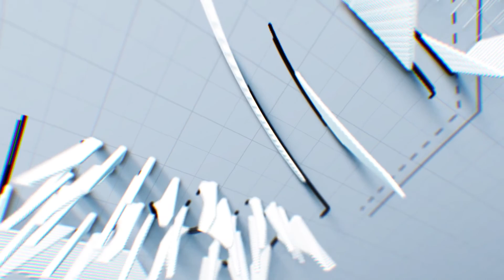EKPET İNŞAAT - TANITIM FİLMİ (Türkçe)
EKPET İNŞAAT TANITIM FİLMİ

1990 yılında başladı hikâyemiz.
O günden beri “Bu ülkenin yollarında biz varız.”
Uzak denilen yerleri, türkülere konu olmuş diyarları medeniyetin yapı taşı yollarla buluşturduk.
“Bu ülkenin köprülerinde biz varız.”
Aşılmaz denilen yerlerde bizi birbirimize bağlayan köprülerle kavuşturduk yolları.
“Bu ülkenin alın terinde, emeğinde biz varız.”
Yerin altında bu ülkenin değeri olan madenleri alın teri ve emeğin ışığıyla çıkarttık.
“Bu ülkenin enerjisinde biz varız.”
Pervanelere yön veren rüzgarın arkasında, yaşamın kaynağı olan güneşin ışığıyla enerjimize enerji kattık.
“Biz bu ülkenin her yerinde varız.”
En zorlu anlarda, güçlü mücadelemiz ile EKPET olarak ülkemizin ve 83 milyonun yanında biz varız.

 1990 yılında kurulan EKPET inşaat, mühendislik, danışmanlık ve her türlü taahhüt alanlarında günden güne güçlenerek kaliteli hizmet anlayışıyla çalışmalarını sürdürmektedir.
Her geçen gün faaliyet alanlarını genişleten ve Türkiye’nin dört bir yanında çalışmalarını sürdüren EKPET, kurumsal değerleri, insana ve doğaya olan saygısıyla önemli projelere imza atmaktadır.
Alt yapı ve üst yapı projeleriyle ülkemizin hemen hemen her bölgesinde projeleri bulunan EKPET, Türkiye’nin yeni ve güçlü yatırımlarında da yer almaktadır.
Yol, viyadük, köprü, bakım-onarım, maden ve enerji alanlarında uzman kadrosuyla faaliyetlerine devam eden EKPET, tamamladığı 103 projesi, 480 araçlık makine parkı, 1800’e yakın çalışanı ile Türkiye’nin alanında önde gelen şirketleri arasındadır.
Tamamladığı projeler ve belirlediği vizyon ile sadece Türkiye’de değil yurtdışında da önemli projelere imza atmak için çalışmalarını sürdürmektedir.
EKPET olarak faaliyetlerimiz ile ilgili son teknolojiyi yakın takip etmekte ve tüm çalışmalarımıza hızlı bir şekilde entegre etmekteyiz.
EKPET, bu ülkenin kanun ve değerlerine saygılı, çevreye duyarlı, ilke ve prensiplerine bağlı kalarak, en zor şartlarda bile kalitesinden ödün vermeden ülkemiz için en iyisini yapmaya devam etmektedir.
Bizi biz yapan değerlerimiz ile yorulmadan, yılmadan daha iyisini için biz varız.
EKPET.